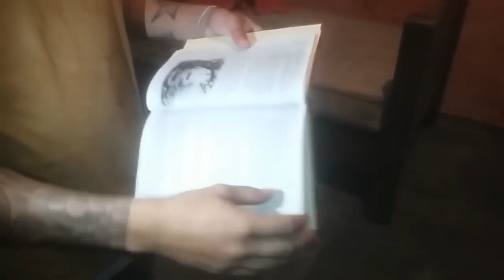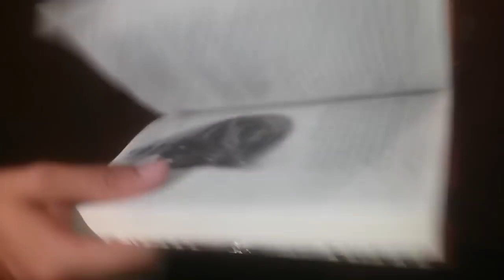A AMANDA TINHA UM DIARIO!